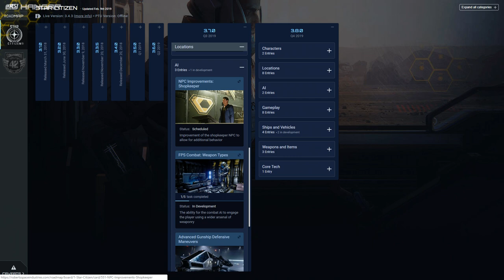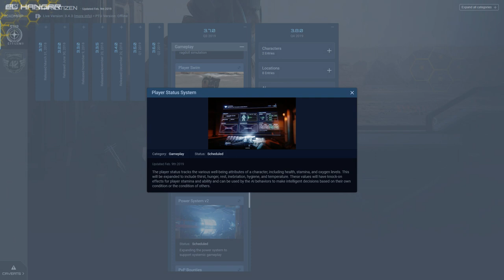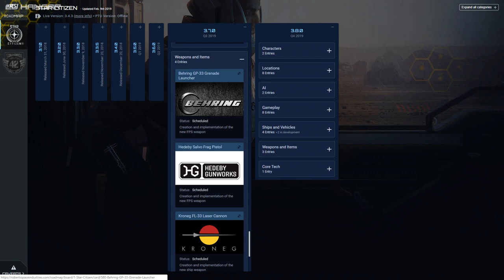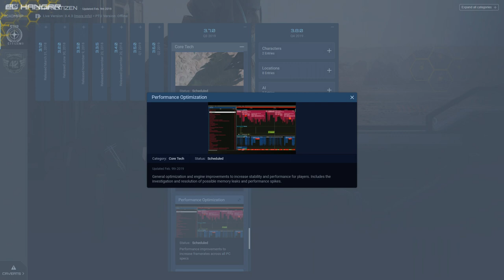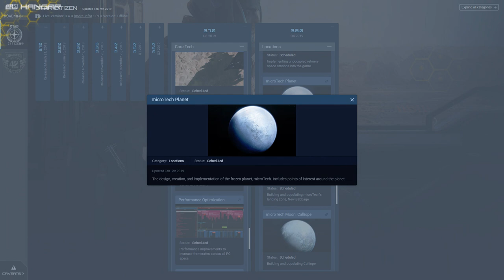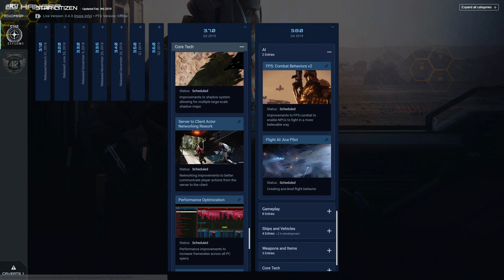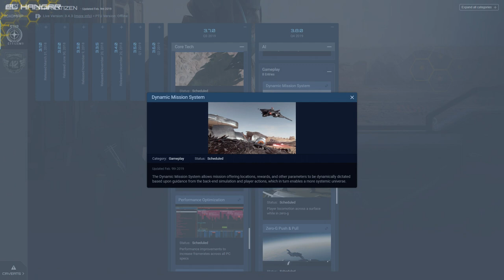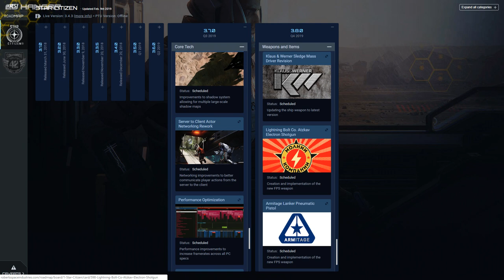ROADMAP: Parte 2 (3.7 y 3.8) - El Hangar- Español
Segunda parte del ROADMAP de Star Citizen!! No te pierdas lo que esta por venir... Impresionante!